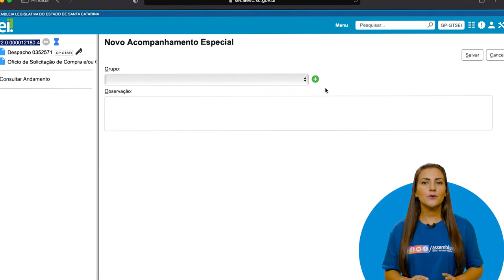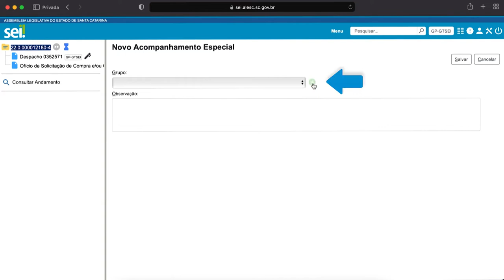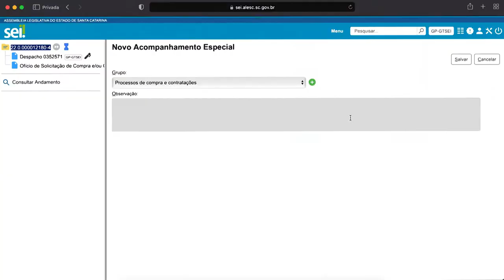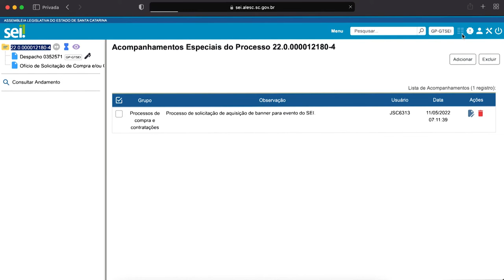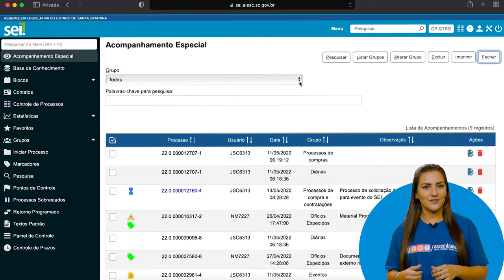Módulo 2 - Momento SEI 12_versão 4.0 - Como acompanhar processos no SEI?